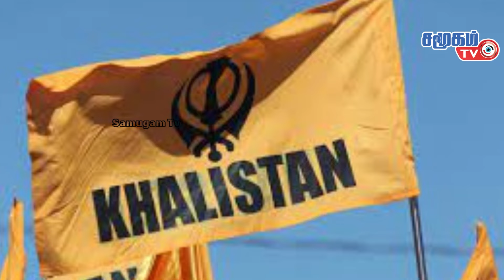அமெரிக்காவில் துப்பாக்கி சூடு பெருவில் தீ விபத்து || World News - 07.05.2023